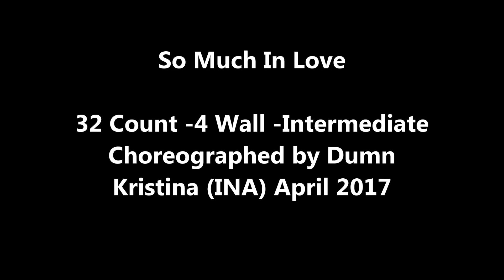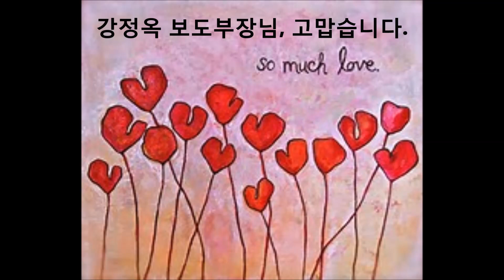So Much In Love (Demo & Walk Thru)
So Much In Love
32 Count -4 Wall -Intermediate
Choreographed by Duma Kristina(INA) April 2017
Music :Can't Help Falling In Love by Andrea Bocelli &
             Katherine Mcphee